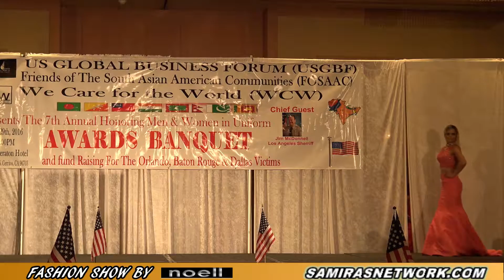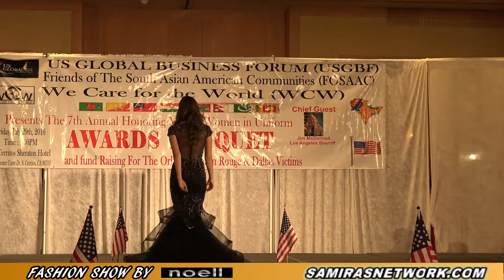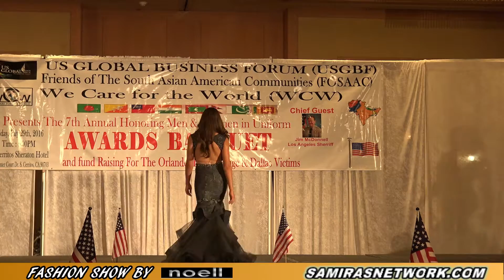NOELL FASHION SHOW